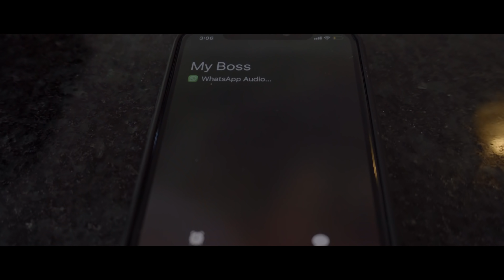TISS SOLO feat. COSTY JAY - "Lew Ale" official VIDEO!